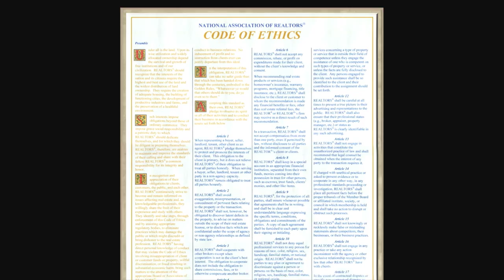We Are Ohio REALTORS: Honesty, Integrity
Honesty and integrity are key elements to a REALTORS success. This is the 8th installment in the We Are Ohio REALTORS video series.